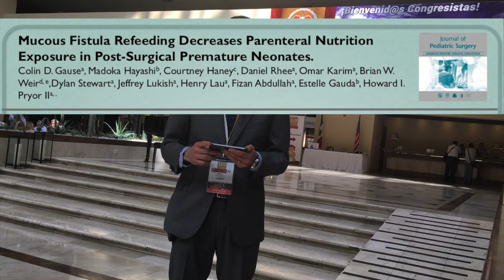Mucous Fistula Refeeding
Dr. Miguel Guelfand presents an article that found mucous fistula refeeding leads to fewer days on TPN.